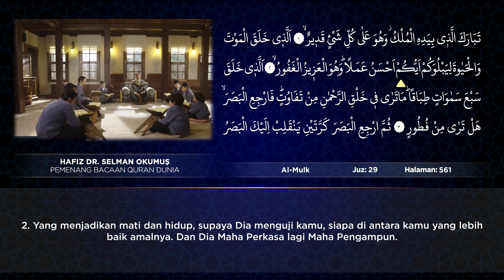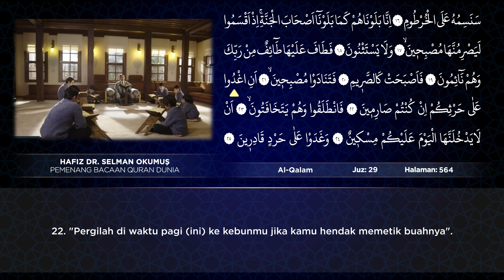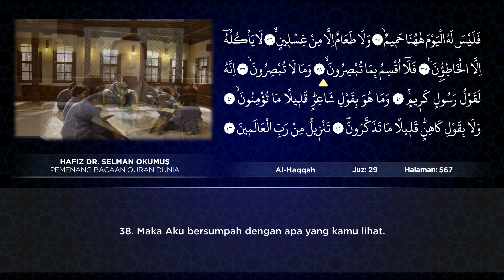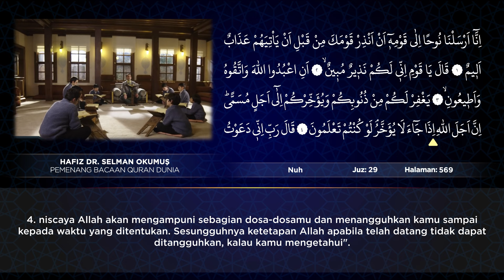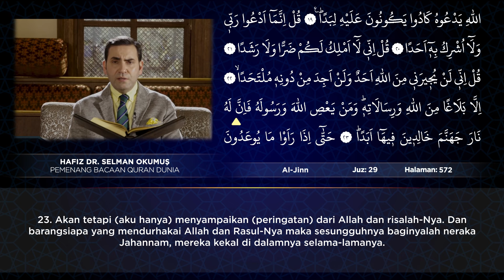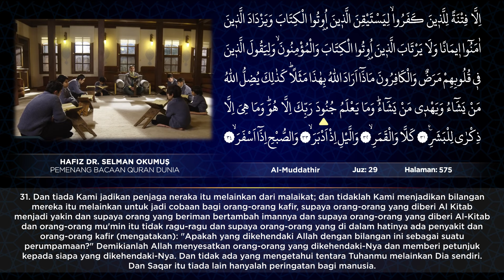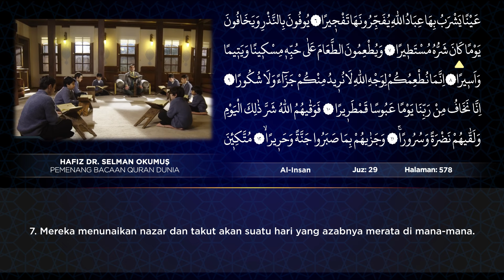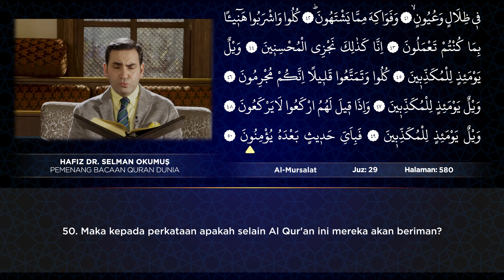Juz 29 | Tilawat Al-Quran Oleh Dr Selman Okumuş